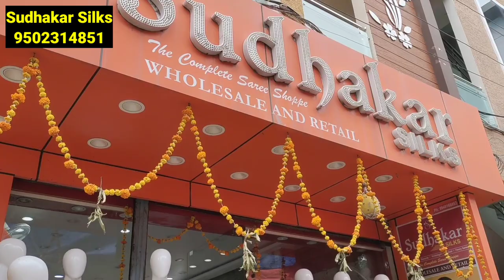కోసం స్పెషల్ ఆఫర్స్ లో గద్వాల్, కొల్లం పట్టుశారీస్ ఇంకా ఎన్నో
Hello friends, this video is about latest Special discount offers on tusser, benaras Sarees...

Address:
Sudhakar Silks
plot No-122
opp.lane Victoria memorial metro station
kothapet main road, Hyderabad

kuppadam sarees
partywear sarees
chiffon sarees
catlog sarees
fancy wear
lenine sarees
online sarees
amazon sarees
wholesale shopping
kota sarees
madina wholesale
sarees madina
madina latest sarees collections
uppada sarees
uppada latest sarees
kuppadam sarees
# kuppadam
south sarees
gadwall sarees
# fancy sarees
# pattusarees
# latest fancy saree
# latest collection
# kotha collection
fancy sarees
# sareesusa
# sarees tule
handlooms sarees
silk sarees
# silk
# Indian wedding
# Indian wear
sarees style
sarees collection
Sarees blouse designs
wedding sarees
insta fashion
ethinic wear
dailywear sarees
daily wear
pattu sarees
saree tales
fancy sarees
saree love
prashanti sarees
cotton saree
linen sarees
kanchi pattu sarees
wedding sarees
organza sarees
chenderi sarees
sarees collection
rk sarees
printed sarees2022
fancy sarees
sarees latest designs
madima wholesale sarees
madina sarees
wholesale market
sarees collection
hyderabad wholesale sarees
saree wholesaler
charminar wholesale market
banarasi sarees
shopping masti
shopping master
sarees wholesale
hyderabad wholesale sarees
fancy sarees
leninkanchiboarder sarees
honey fation trends
plain sarees
# gorgeous